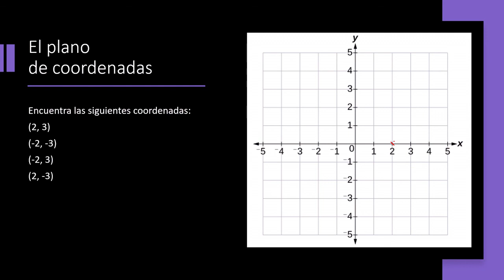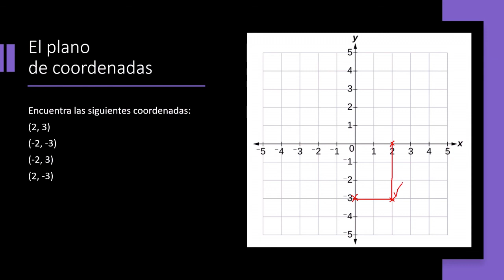21 El Plano de Coordenadas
El Plano de Coordenadas.

Comentarios y correcciones se pueden enviar por correo electrónico. La información en este canal se actualiza en función de la información recibida o la utilidad de la información.

Todos los nombres de productos, marcas comerciales y marcas registradas son propiedad de sus respectivos dueños. Todos los nombres de empresas, productos y servicios utilizados en este canal son solo para fines de identificación. El uso de estos nombres, marcas comerciales no implica endorso.

Saludos,
Prof. Ruben Herrera